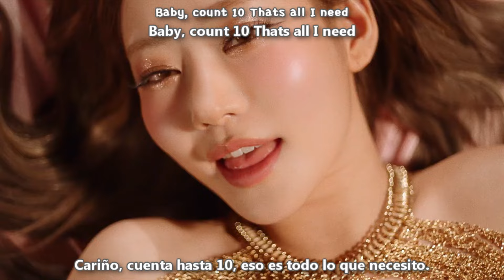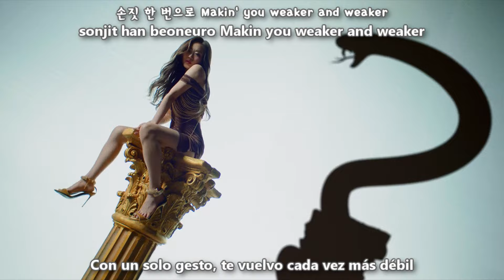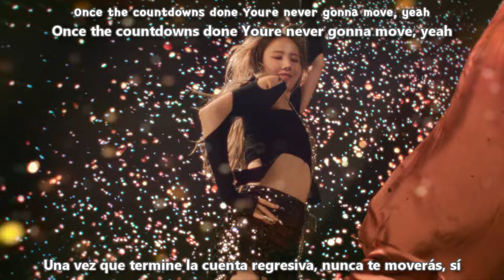KISS OF LIFE - MIDAS TOUCH MV [Sub Español + Hangul + Rom] HD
kiss of life midas touch sub español
kiss of life midas touch traducida al español
Album Midas Touch
Genre Dance
Release Date April 3, 2024
Language Korean